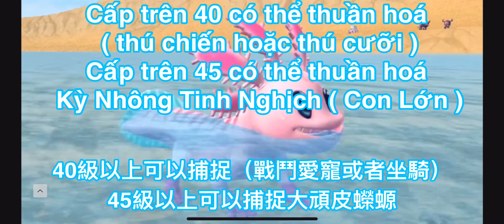Utopia Origin | 🦎🦎 Công Thức Và Vị Trí Của Kỳ Nhông Lớn Và Nhỏ 🦎🦎| 大小頑皮蠑螈飼料與位置 | 烏托邦起源 #145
Công Thức Và Vị Trí Của Kỳ Nhông Lớn Và Nhỏ - Utopia Origin 🦎🦎🦎
大小頑皮蠑螈飼料與位置 - 烏托邦起源 🦎🦎🦎
大小顽皮蝾螈饲料与位置 - 乌托邦起源 🦎🦎🦎